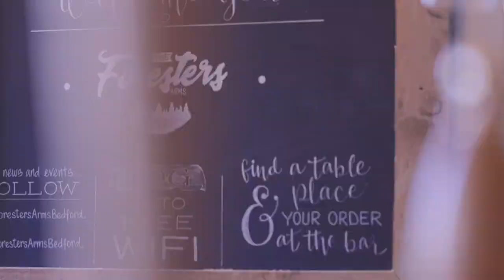The Foresters Arms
A short film I made for the newly refurbished Foresters Arms in Bedford.